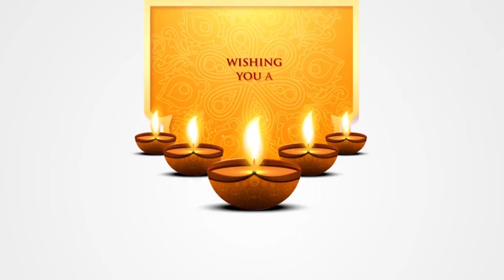HAPPY DIWALI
CAMBRIDGE INTERNATIONAL CELEBRATES DIWALI
DEVAMATHA CMI INTERNATIONAL SCHOOL, THANGALOOR